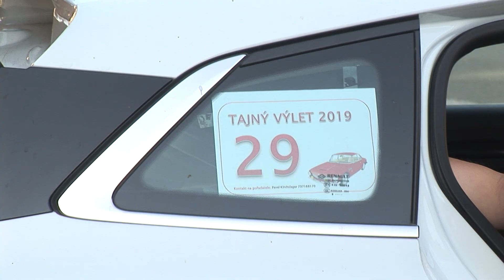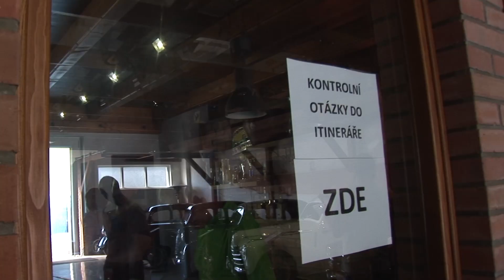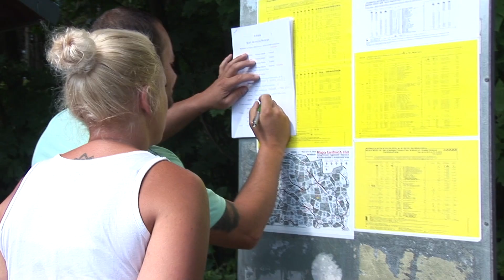Tajný výlet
Tajný výlet od automotoklubu byl letos s rekordní účastí. Posádky čekalo 120 km. Musely se zorientovat a taky plnit zadané úkoly.